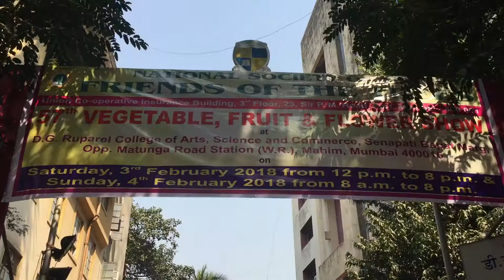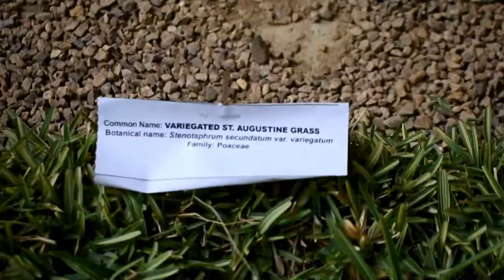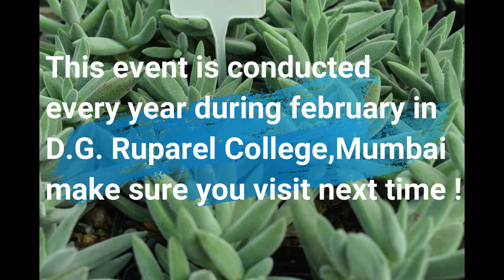Orchids,Cactus,Bonsai, Succulant, Flower Exhibition (Mumbai)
friends of trees conducted this exhibition and the video includes: orchids ,cactus, bonsai and various flower plants .
black rose, orchids(dendrobium,phalanopsis,and many vegetable plants are also included in the video)

like my facebook page!! : THE KC WEIRDNESS
thanks for reading...have a great day...